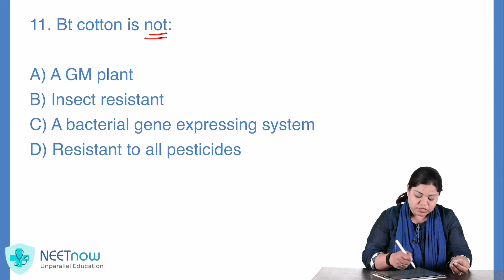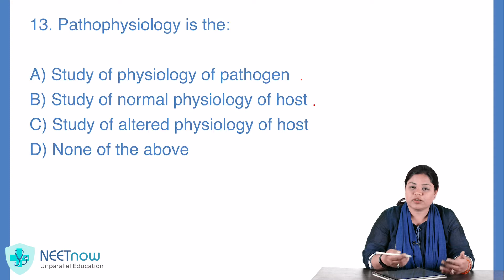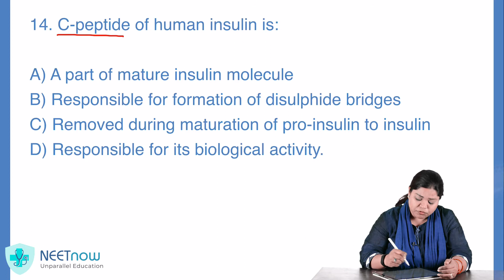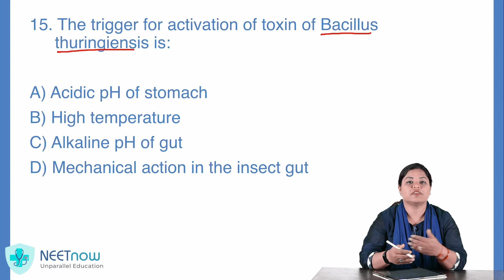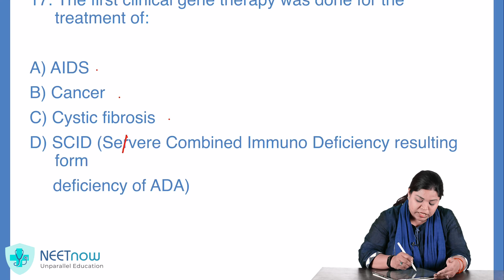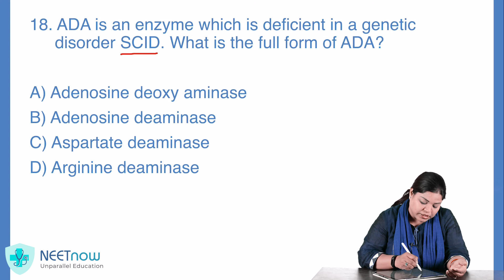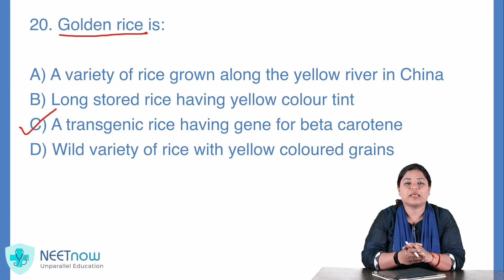Solve Along: Biology- Biotechnology and its applications | Set 02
Not only does Biotechnology teach you about advancements in genetic engineering, but it also tells you how it is done. We will be solving the second chapter questions now.